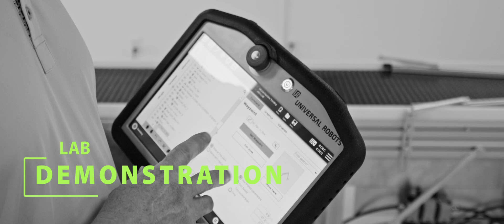OMA Advanced Manufacturing Center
The Oklahoma Manufacturing Alliance is now operating a state--of-the-art Advanced Manufacturing Center at the Tulsa Port of Catoosa.

The demonstration lab is designed to showcase cutting-edge equipment and process improvements while helping small and medium-sized manufacturers engage a more capable workforce. Demonstrations center around applications involving collaborative robots, welding and industrial robots, 3D printing, dimensional measurement and other high-tech automated systems.